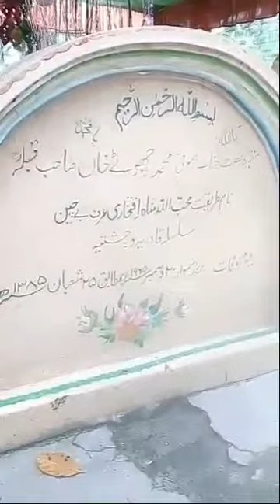Hazrat Mohib-ullah Shah Iftekhari (BECHIN SHAH SARKAR) ra.